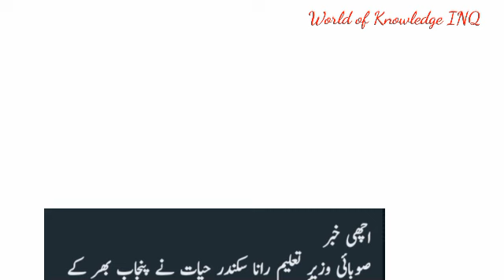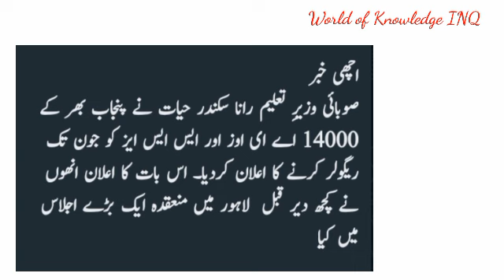Announcement by "Punjab Education Minister||World of Knowledge INQ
This video is about "Announcement by punjab education minister "